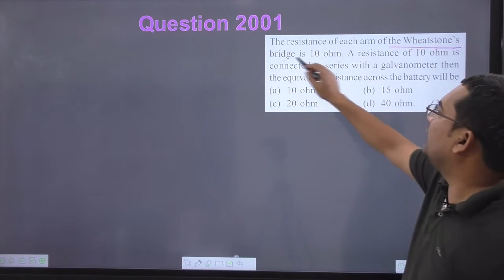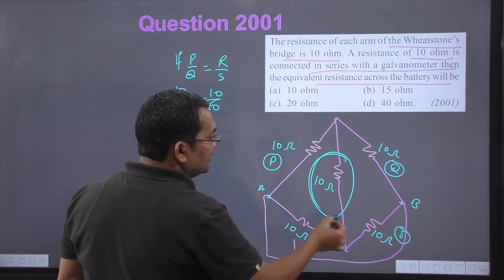The resistance of each arm of the Wheatstone’s bridge is 10 ohm. A resistance of 10 ohm is connected